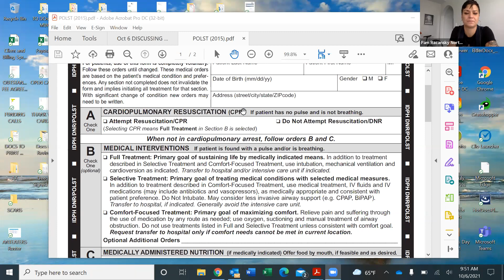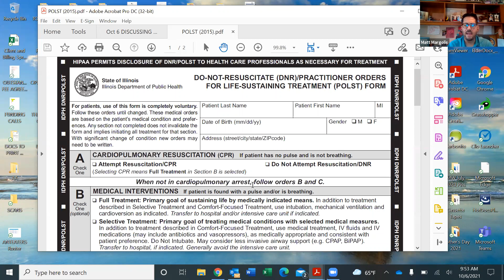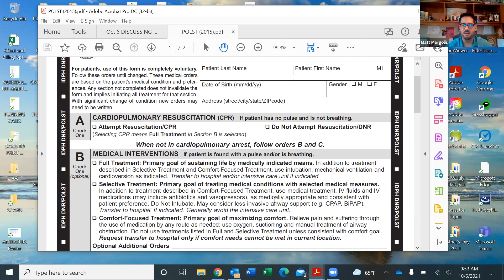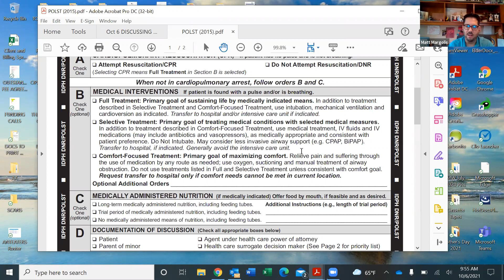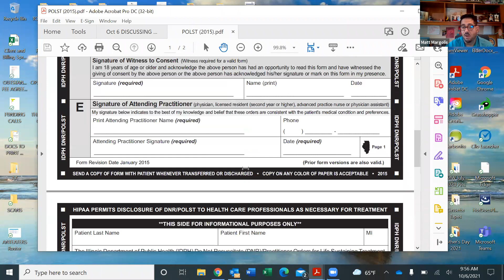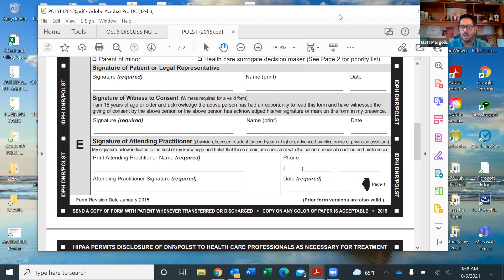DISCUSSING IMPORTANT DOCUMENTS - NSYMCA YMCA Education Series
THE IMPORTANCE OF ADVANCED DIRECTIVES AND HAVING “THE CONVERSATION”: AN IN-DEPTH DISCUSSION OF POWERS OF ATTORNEY, HIPAA & LIVING WILL DOCUMENTS